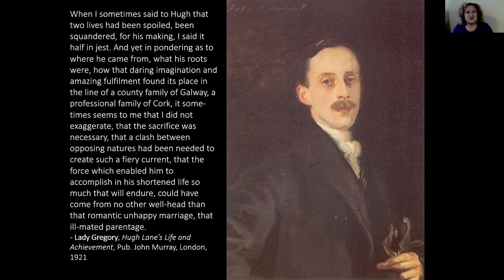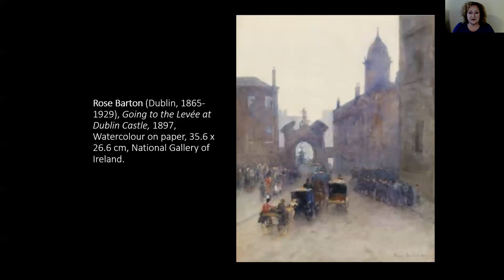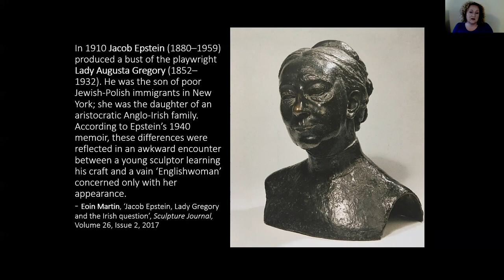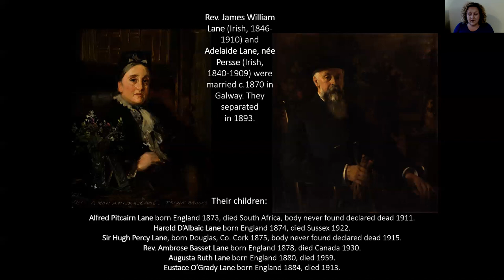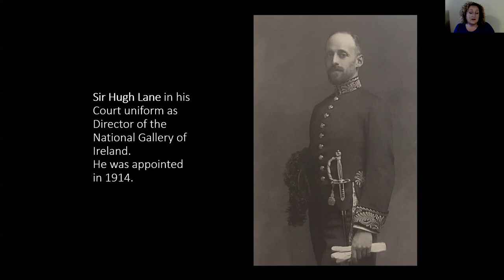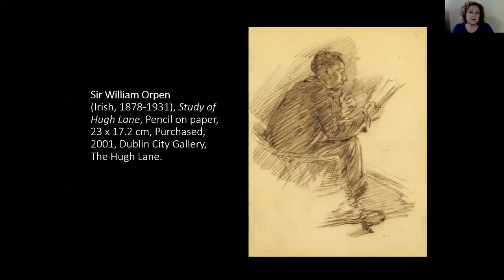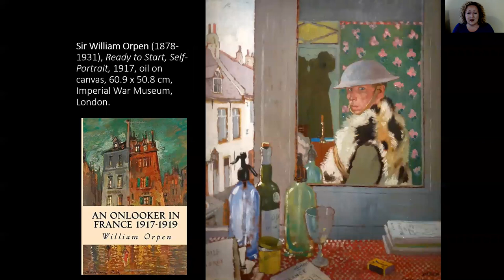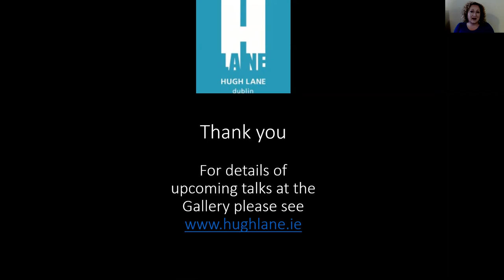Coffee Conversation 22 April '20: Portraits of Hugh Lane's parents by William Orpen and Frank Brooks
Our MuseumfromHome Coffee Conversation talk with Jessica Fahy discussing the portraits of Hugh Lane's parents by Rev. J.W. Lane by William Orpen and Adelaide Lane, nee Persse by Frank Brooks in collection of the Hugh Lane Gallery within the context of Hugh Lane's family and cultural artistic milieu. The talk was recorded at home in the spirit of social distancing. We hope you enjoy and keep an eye on this channel and the Hugh Lane Gallery's for details of further Hugh Lane Gallery talks.